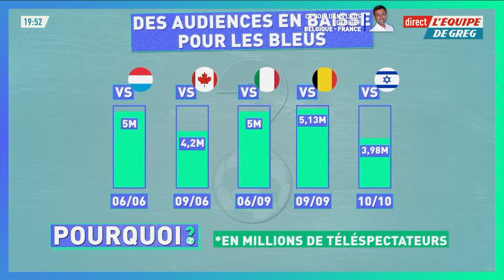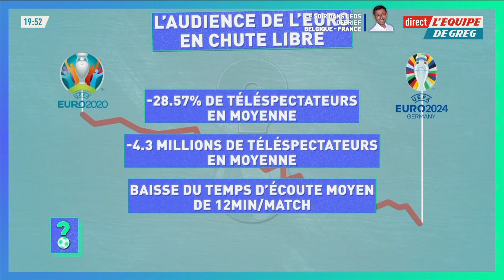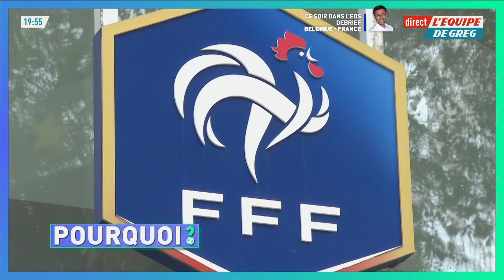Équipe de France - Pourquoi les Français zappent les Bleus ?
Retrouvez le replay de la chronique "Pourquoi ?" de l'Équipe de Greg du 14/10/2024.